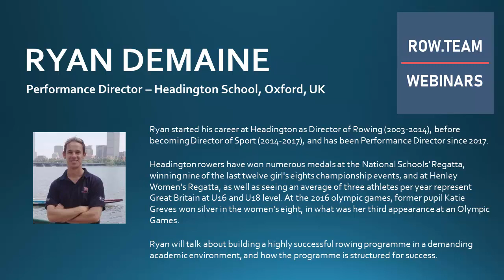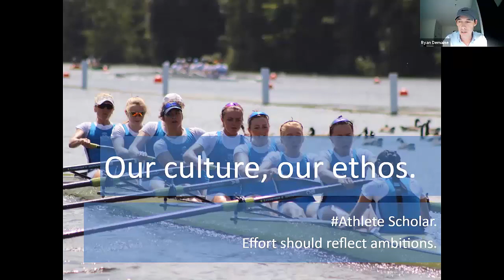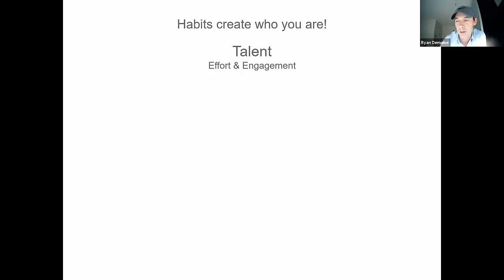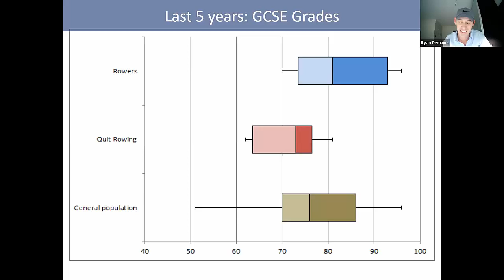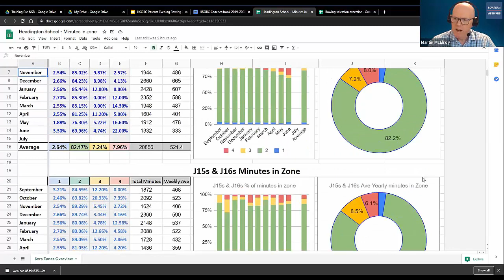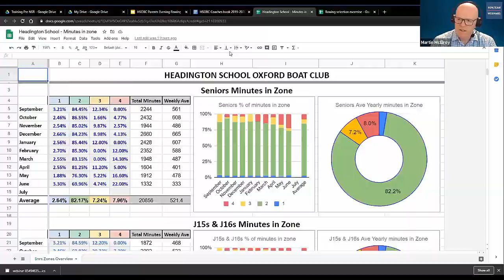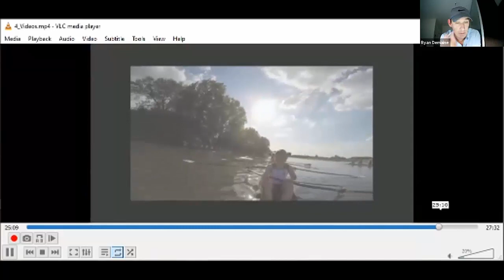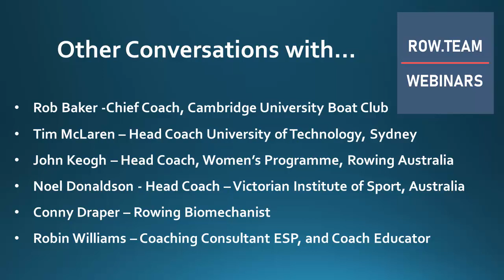Row.Team A conversation with Ryan Demaine - Performance Director, Headington School Oxford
Ryan started his career at Headington as Director of Rowing (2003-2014), before becoming Director of Sport (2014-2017), and has been Performance Director since 2017.
Headington rowers have won numerous medals at the National Schools' Regatta, winning nine of the last twelve girl's eights championship events, and at Henley Women's Regatta, as well as seeing an average of three athletes per year represent Great Britain at U16 and U18 level.
Ryan talks about building a highly successful rowing programme in a demanding academic environment, and how the programme is structured for success.